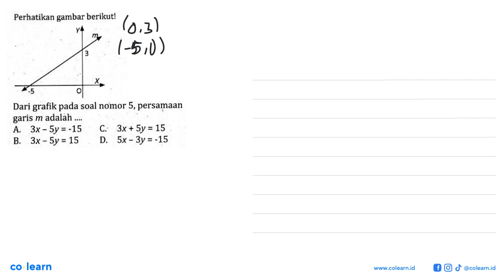Perhatikan gambar berikut! Dari grafik pada soal nomor 5, persamaan garis m adalah... A. 3x - 5y ...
Perhatikan gambar berikut! Dari grafik pada soal nomor 5, persamaan garis m adalah... A. 3x - 5y = -15 C. 3x + 5y = 15 B. 3x - 5y = 15 D. 5x - 3y = -15

Topik atau Materi: Persamaan Garis Lurus - PERSAMAAN GARIS LURUS - ALJABAR - Matematika Kelas 8 SMP - K-2006 and K13

Sumber Soal: Buku Pemantapan Persiapan Ujian Matematika SMP Kelas 9 KTSP K-13, TPH 2018 , Akasia

00:00 : Bedah Soal
01:00 : Konsep, rumus dan pengertian Persamaan Garis Lurus
01:18 : Langkah penyelesaian soal
00:47 : Jawaban akhir
01:17 : Penutup